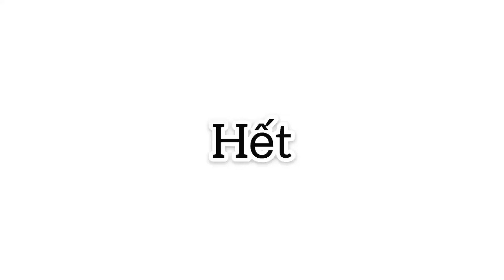CHO VỢ HÀN ĐI ĐỒ SƠN ĂN GHẸ | TRẢI NGHIỆM VỀ VIỆT NAM | CẶP ĐÔI VIỆT HÀN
Hôm trước kêu chán, hôm sau cả nhà cho đi biển hóng mát ăn ghẹ - đặc sản của Hải Phòng nói chung là đặc sản Đồ Sơn, cùng Tae trải nghiệm Việt Nam nào 🇻🇳🇰🇷

 @Thế GT